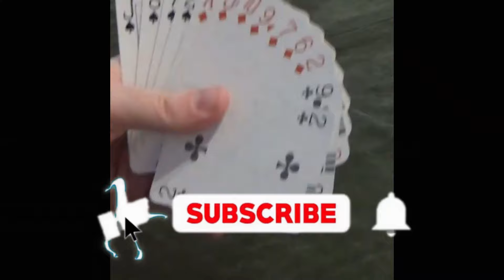On the side of Aggressive Bids